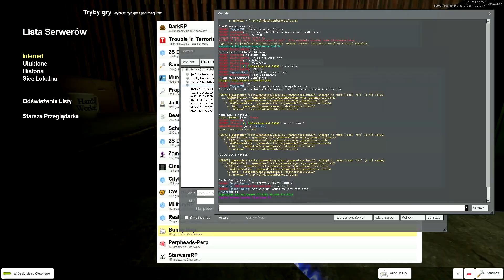[LUŹNE GRANIE] Garry's mod (Z widzami) #65 - Prop Hunt (#22), Pomiędzy skrzynkami! /Zagrajmy w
Druga część emocjonującego starcia z widzami w dobrze nam znanym Garry's modzie ;P
Tym razem pobawimy się na innej mapie, gdzie bardzo elegancko można się schować pomiędzy skrzynkami ;)
Zapraszam serdecznie ;)